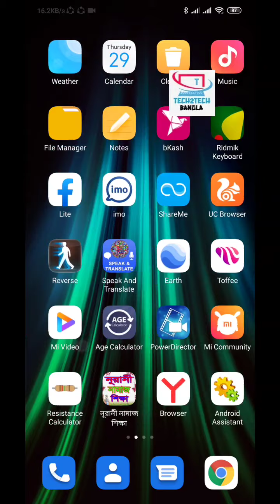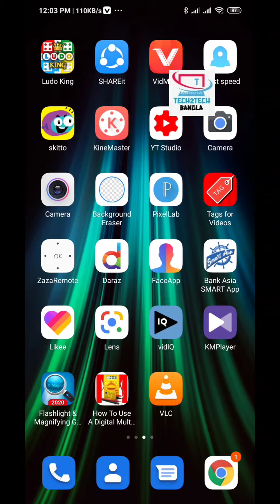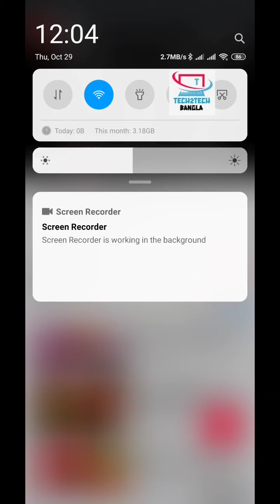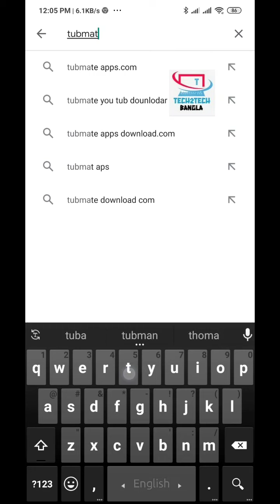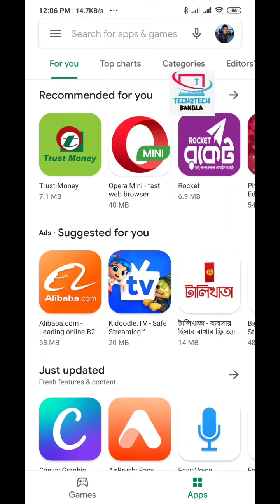internet download manager 2020 64 bit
Tubemate app is one of the best downloaded and installed video downloader app.
 This app has multitasking features which help its user to interact with this app properly.
 Currently, tubemate app is the best app among the others of this type of video downloading apps.

How to download original tubemate app,tubemate app kese download Kre
The Truth Of Videmate & Tubemate | Vidmate Secure Or Not? | Explained In Hindi | EFA
Tubemate 2020 Latest Version | Tubemate app install and tutorial
TubeMate app download in android mobile |by|What is true|
How to Download Tubemate For Window PC ( 100% Working )
TubeMate app deya YouTube video download Bangla tips tutorial.
Tubemate Setting - Tubemate 3.3.5 Problem Solving - Invalid Response
Download Tubemate APK for Android, PC, iPhone | 4K Videos | Best APP 2020
youtube downloader for android_youtube downloader online_youtube downloader hd_youtube downloader
Vidmate Vs TubeMate Downloading Speed test ?? Which one is better for you